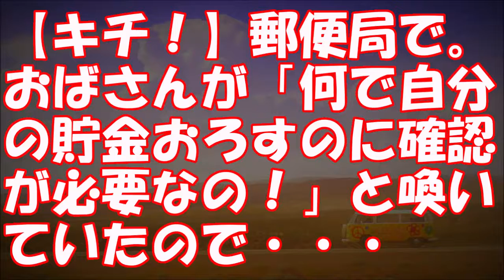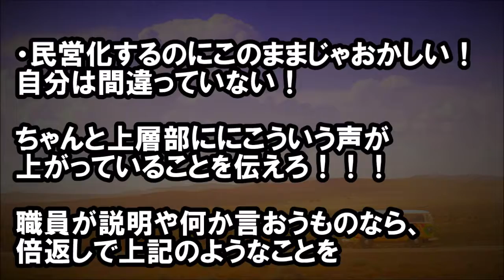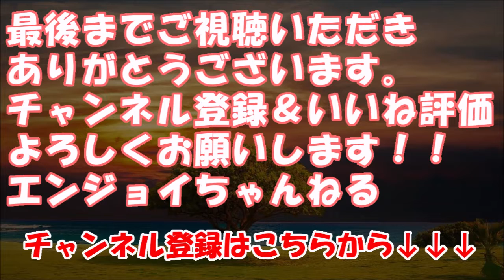【キチ！】郵便局で。おばさんが「何で自分の貯金おろすのに確認が必要なの！」と喚いていたので・・・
★冒頭★
たいしたことじゃないんだけど、
小さな郵便局にて。

白髪混じりのオバちゃんが、

窓口で職員（局長？）相手に
ギャンギャン吼えてた。

そのせいで業務が遅れて
待たされてたので・・・

・キチ通信
《報告者がキチ》告白したら「結婚前提なら付き合えない」と言　われたのでそれでもいいと付き合い始めたがやはり我慢できず　結婚の話をしたら振られた【投稿主がキチ】

【修羅場】【非常識】 何故か私の隣に座った新郎の友人男が「ビール持ってこさせるとかしろよ。気が利かないな」と命令し　だした。なんだこいつは…

・修羅場速報V3Z
　バイクを売るため見積もりに行った → 私「廃棄処分だって。ど　うする？」旦那『保留にしといて』結果・・・